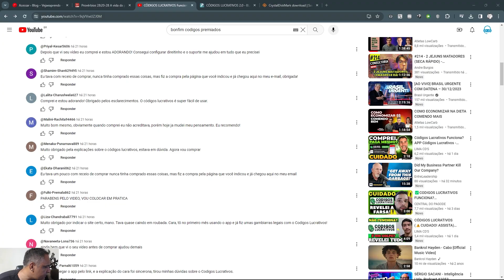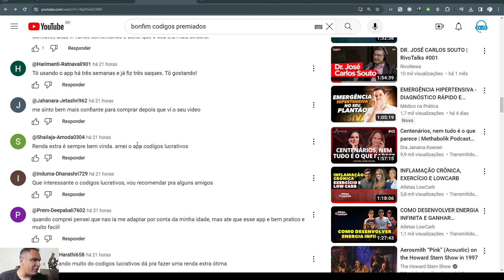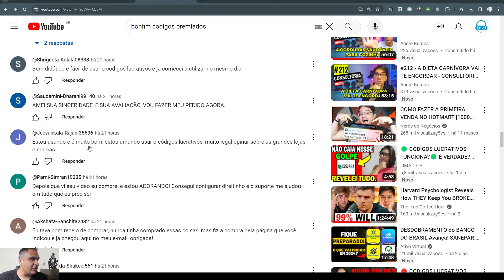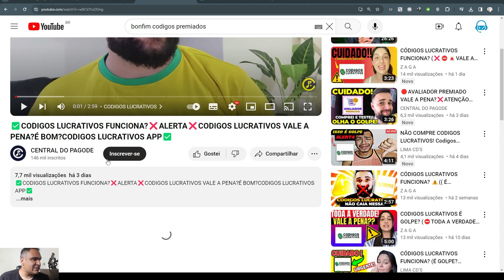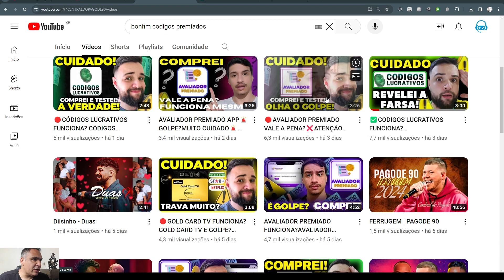Codigos Lucrativos (Alerta de golpe)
Cashback com meliuz